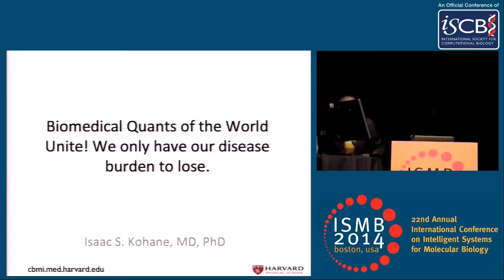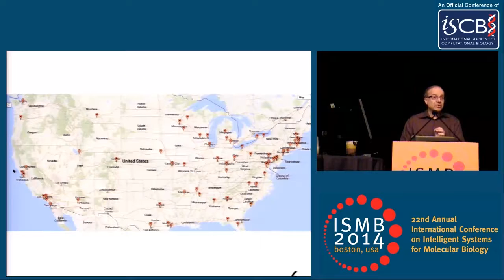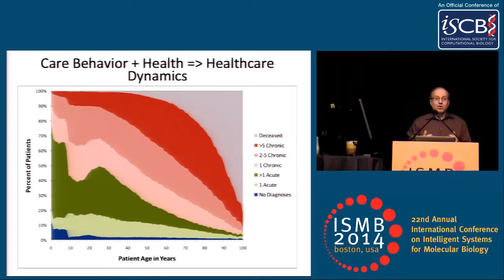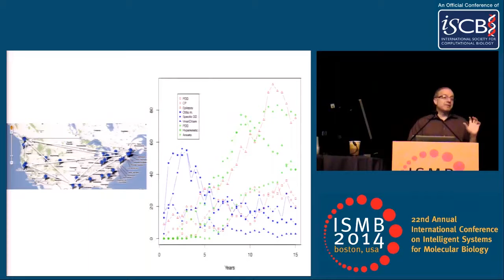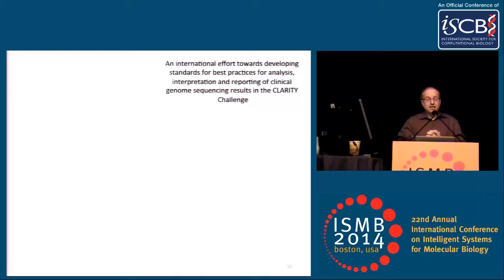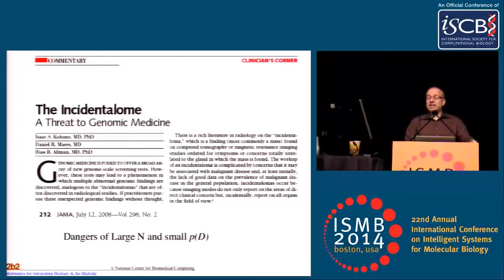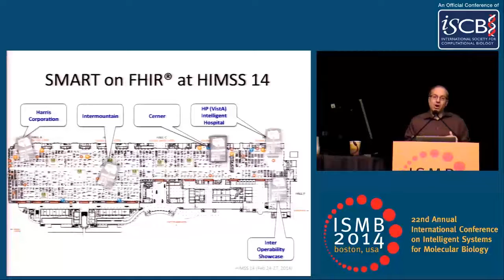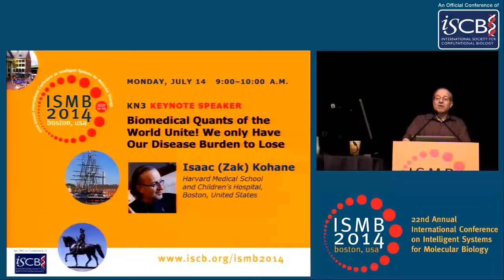Keynote: Biomedical Quants of the World Unite! We only have our... – Isaac Kohane - ISMB 2014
Keynote: Biomedical Quants of the World Unite! We only have our disease burden to lose – Isaac Kohane - ISMB 2014